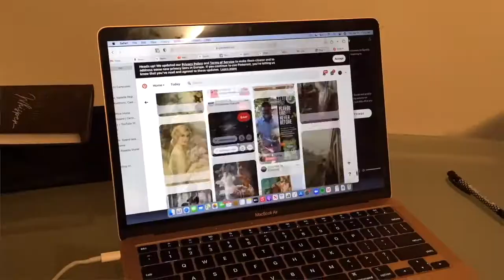Top 10 Ways to Find Your Next Great Idea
Try these Top 10 ways to discover your next great idea!

Also, if you're in the Bloomington, IN area, come see my show "The Wanderers" by Anna Ziegler at JTB theatre!

Join me on my journey to make content while learning the skills to make content! (and other things)

"Those who exalt themselves will be humbled, and those who humble themselves will be exalted." Matthew 23:12

Editing and sound effects through iMovie and YouTube Studio
Intro/Outro Music from YouTube Studio: "Bite Me" - NEFFEX
Song for AutoScript from YouTube Studio: "Claim of Thrones" - RKVC
Other actors in vampire clip from intro/outro: Katie Stephens, Timothy Stephens, Katie Barrett, and Jacob Buckner (DP of vampire clip: Brendan Stephens)